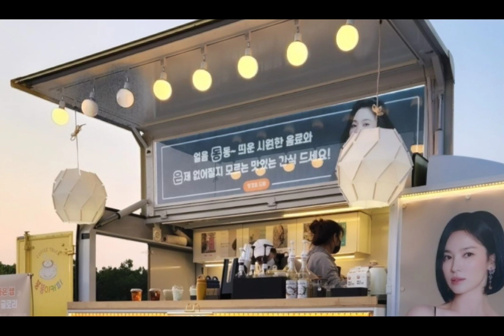Song Hye Kyo Reveals Friendship with Jung Kyung Ho!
Source: Soompi